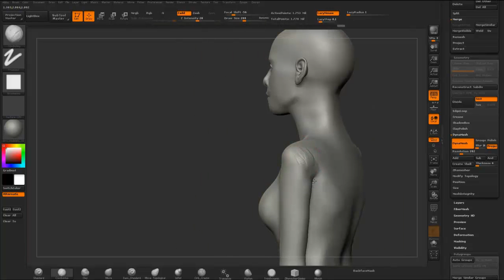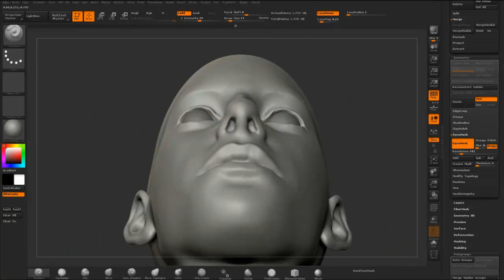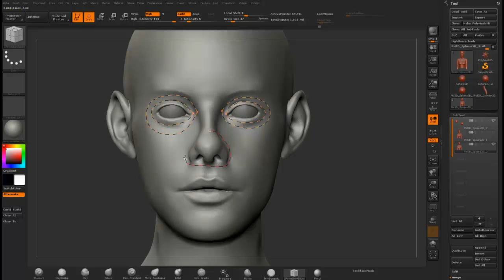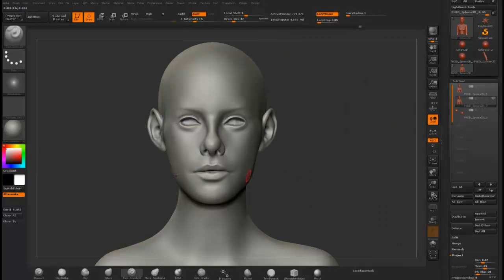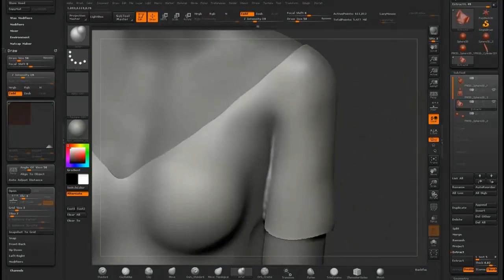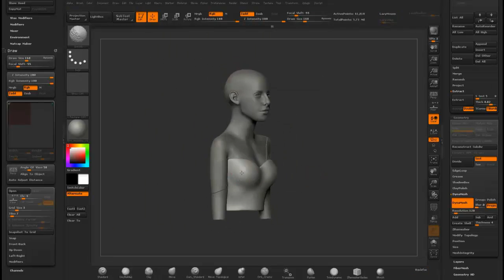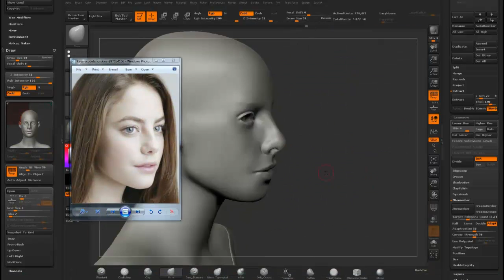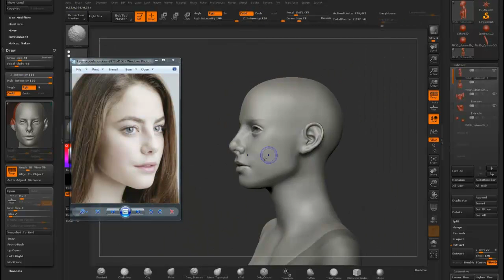Zbrush Girl KS - part 2 (time lapse)